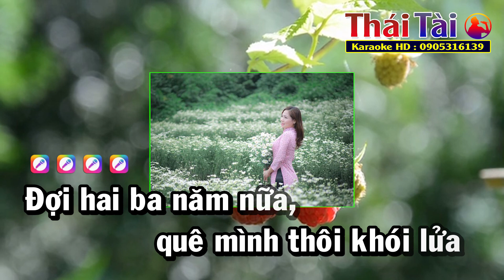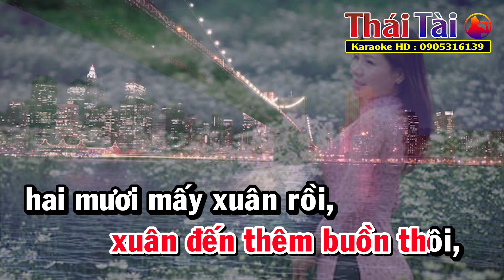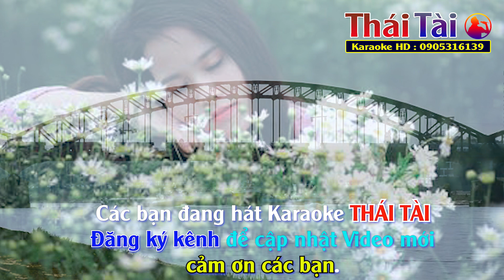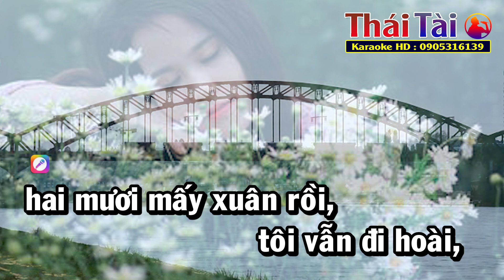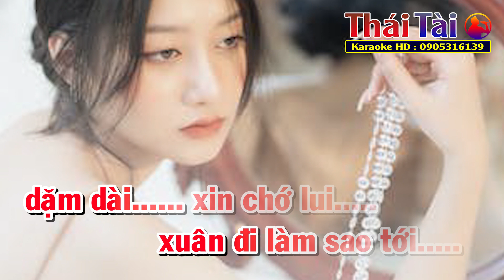Karaoke Tôi Chưa Có Mùa Xuân Tone Nữ | Thái Tài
❖ Bài hát : Tôi Chưa Có Mùa Xuân
❖ Tác giả : Châu Kỳ
❖ Thể loại :  karaoke
❖ Trình bày : Thái Tài